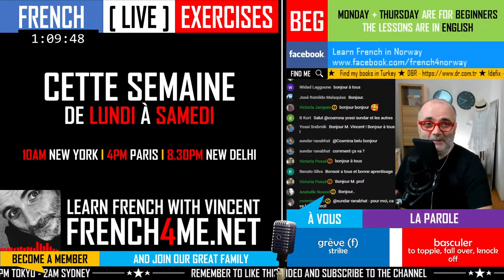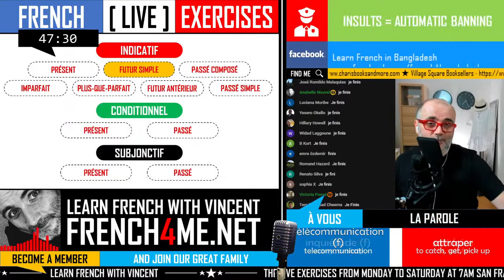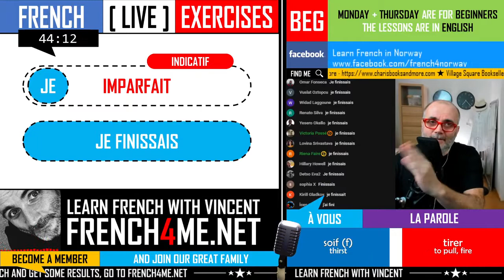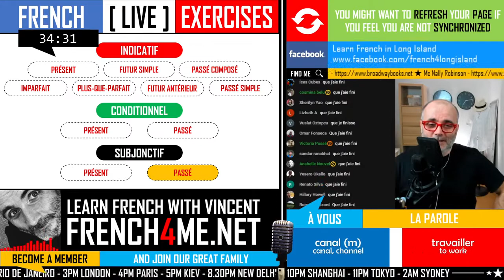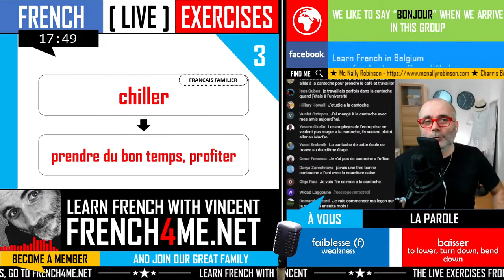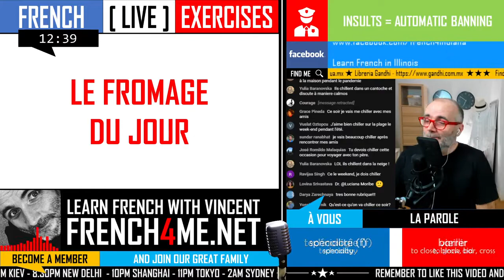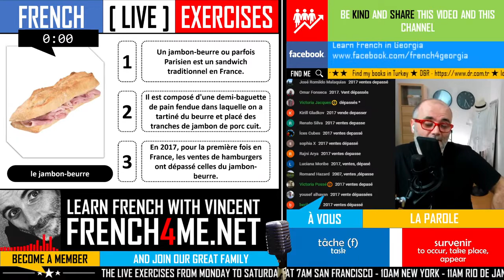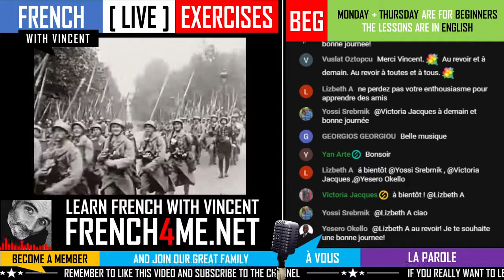LEARN FRENCH IN 5 DAYS I INTERMEDIATE EXERCISES I EPISODE 02